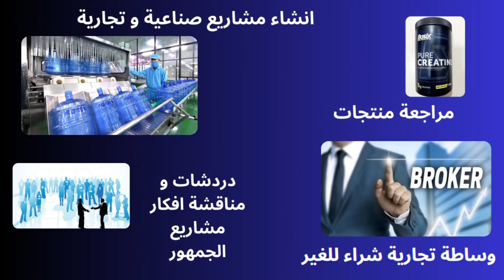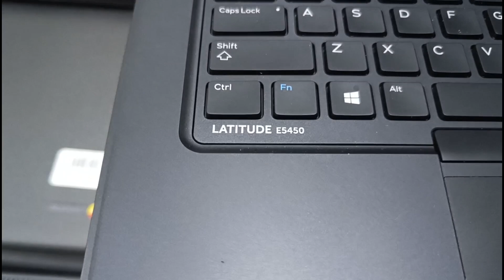اسعار اللابتوب المستعمل| 2024 في الامارات زيارة للتجار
اول زيارة لي في سوق اللابتوبات 2024 للاسعار الرجاء المراسلة على الواتس اب